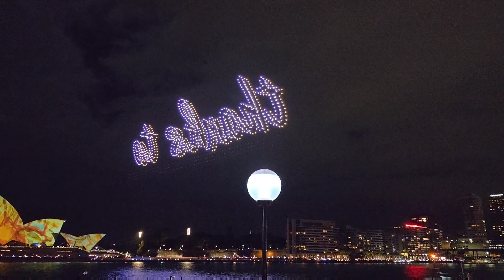SYDNEY VIVID 2023 | Biggest Drone Show Ever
Amazing drone show at Sydney Circular Quay in Vivid sydney.